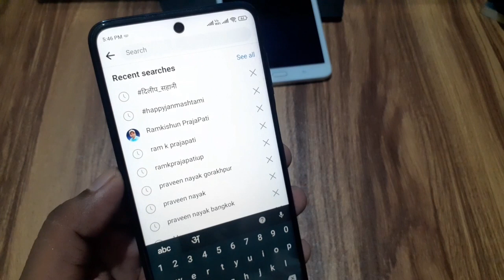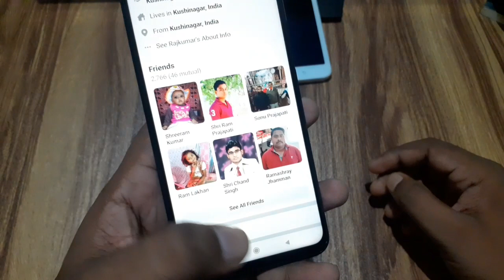फेसबुक प्रोफाइल से किसी का नंबर कैसे निकाले || how to get mobile number from facebook RamjiTechnical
ramjitechnical Ramji Technical me Aapka swagat hai ..ramjitechnical about - dosto es video me maine aapko bataya hai facebook se kisi ka phone number kaise nikale

your queries from comments-
facebook se number nikalna bachcho ka kaam hai
facebook se kisi ka phone number kaise nikale 2021
how to get mobile number from facebook id
fb id se number kaise pata kare
facebook se number kaise nikala jata hai bataye
facebook se number pata kaise karen